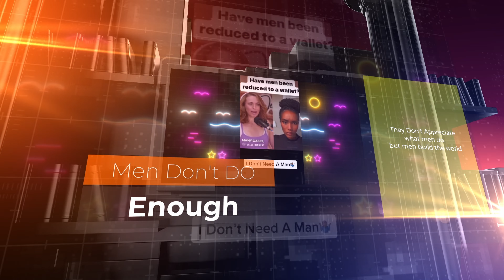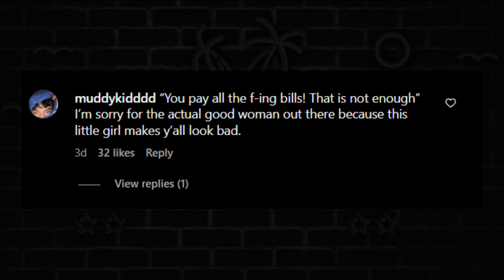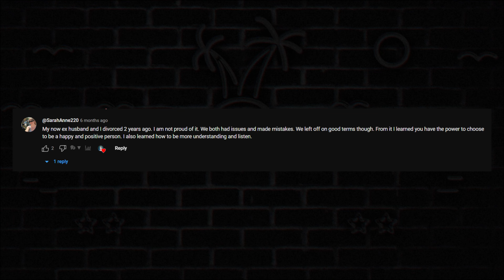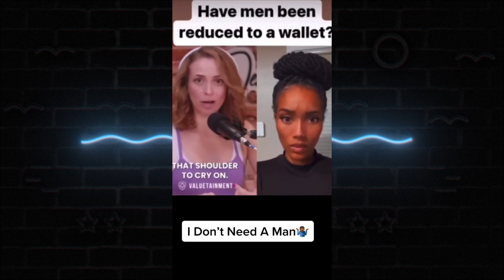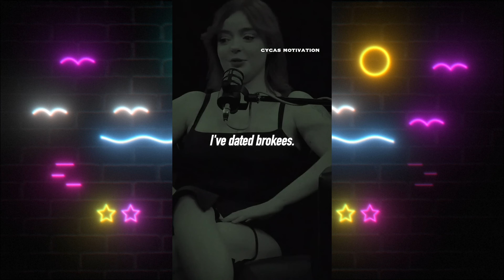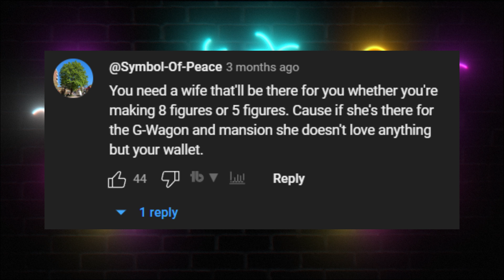The problem with women in today's generation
this is a big problem in today's generation ,  most women who want to live the fast life live in their own little delusional world and expect a man to do the same.